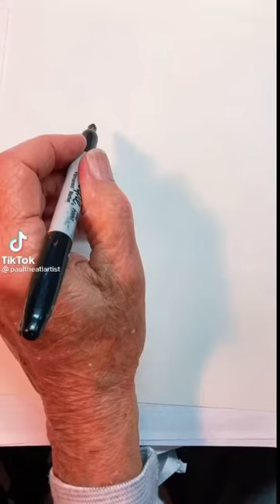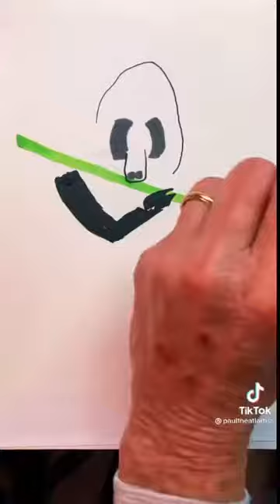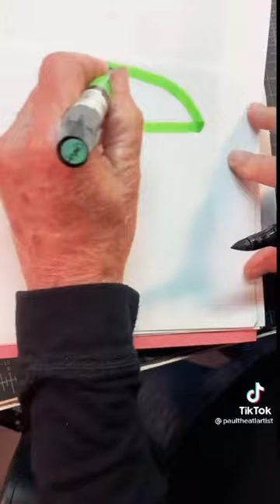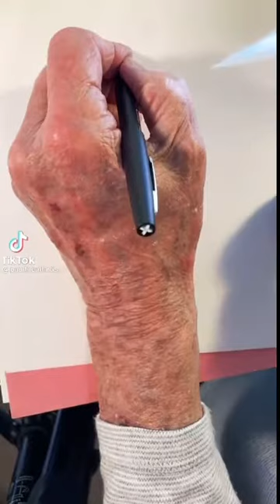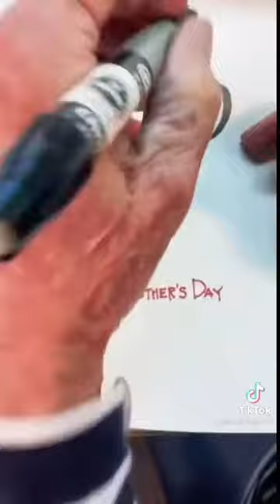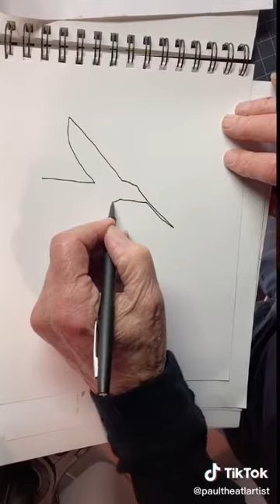Paul the artist- TikTok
20 minutes of paulthealtartist from TikTok ASMR